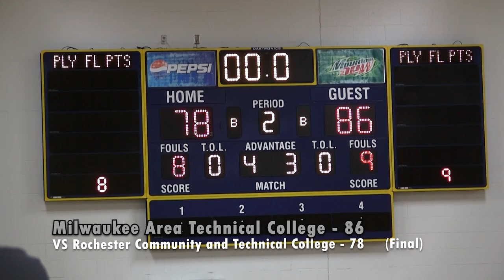Men's Basketball VS Rochester Community and Technical College Game Highlights (01/30/21)